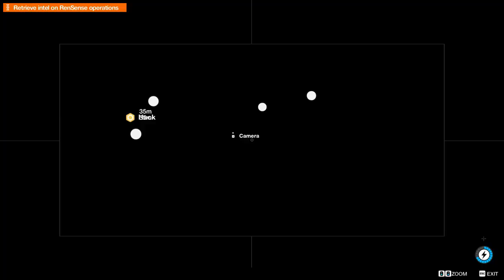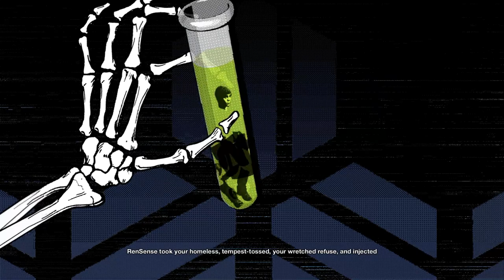Watch Dogs 2 Demo 35